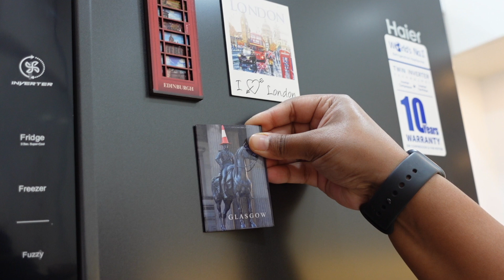Our Full Kitchen Interior with Cost || Functional Indian Kitchen Tour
Kitchen Overhead Cabinet and loft : Made with Marine ply and 18mm thick laminate : 65000/-

Kitchen Below Counter top SS Basket and Tandem Drawers: 52000/-

Kitchen Below Counter top Shutter doors : 24000/-

All drawers and Shutter boards are made of waterproof plywood

Cost of White Quartz: 19000/-
Cost of Backsplash tiles : 4500/-
Cost of installation: 25000/-

Haier 570 L Inverter Frost-Free Side-by-Side Refrigerator (HRF-622KS, Black Steel)

Samsung 28 L Convection Microwave Oven (MC28H5033CK, Black)

Prestige Edge Gas Table PEBS 03 L - Black, 3 Burner Gas Stove, Manual, Glass